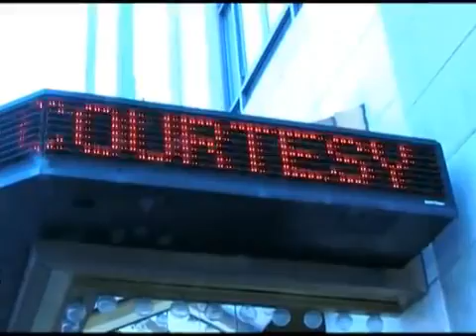HKQ Law Video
“No one will work harder for you” is not just our motto, it’s our way of life. Every day in our Scranton & Wilkes-Barre offices, our attorneys and staff are working overtime and going the extra mile to get the best possible results for our clients.